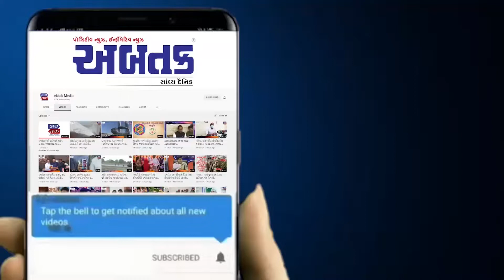જામનગર : જન્માષ્ટમીના તહેવારોને લઇ જામનગર મહાનગરપાલિકાની ફુડ શાખા હરકતમાં